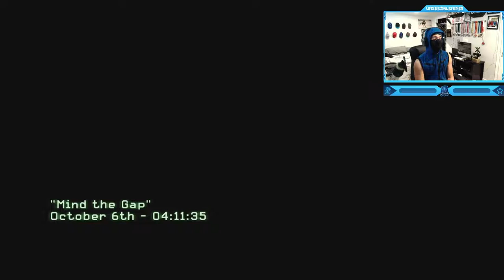Call of Duty: Modern Warfare 3 - Campaign - Mission #6 - Mind the Gap (Train Metro)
Call of Duty: Modern Warfare 3 - Campaign Walkthrough Gameplay - Mission #6 - Mind the Gap (Train Metro)
"Mind the Gap" is the seventh mission of Call of Duty: Modern Warfare 3, and the penultimate mission of Act 1 (the last if the player decides to skip "Davis Family Vacation"). The player takes control of Marcus Burns, an SAS Commando in London. It involves an SAS team tracking down Inner Circle's classified chemicals.
Timestamps ⏱
0:00 - Intro
1:16 - Call of Duty: Modern Warfare 3 - Campaign - Mission #6 - Mind the Gap (Train Metro)
12:54 - Outro